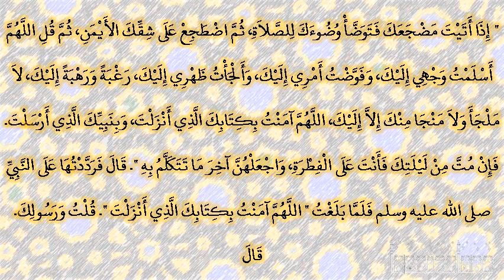صحيح البخارى - كتاب الوضوء - 247 - باب فضل من بات على الوضوء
حدثنا محمد بن مقاتل، قال أخبرنا عبد الله، قال أخبرنا سفيان، عن منصور، عن سعد بن عبيدة، عن البراء بن عازب، قال قال النبي صلى الله عليه وسلم ‏"‏ إذا أتيت مضجعك فتوضأ وضوءك للصلاة، ثم اضطجع على شقك الأيمن، ثم قل اللهم أسلمت وجهي إليك، وفوضت أمري إليك، وألجأت ظهري إليك، رغبة ورهبة إليك، لا ملجأ ولا منجا منك إلا إليك، اللهم آمنت بكتابك الذي أنزلت، وبنبيك الذي أرسلت‏.‏ فإن مت من ليلتك فأنت على الفطرة، واجعلهن آخر ما تتكلم به ‏"‏‏.‏ قال فرددتها على النبي صلى الله عليه وسلم فلما بلغت ‏"‏ اللهم آمنت بكتابك الذي أنزلت ‏"‏‏.‏ قلت ورسولك‏.‏ قال ‏"‏ لا، ونبيك الذي أرسلت ‏"‏‏.‏